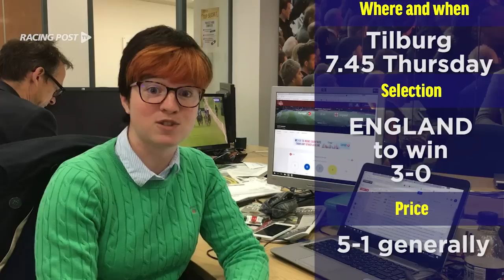Women's Euros: England v Portugal